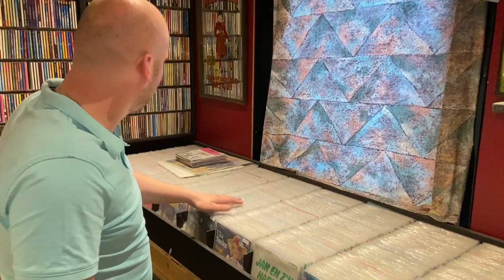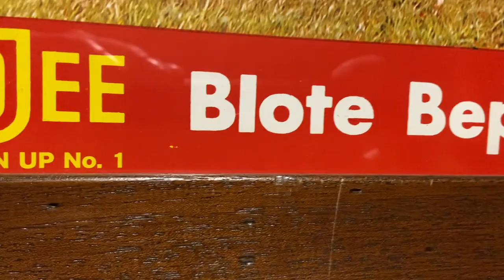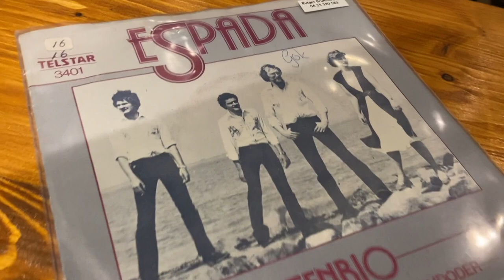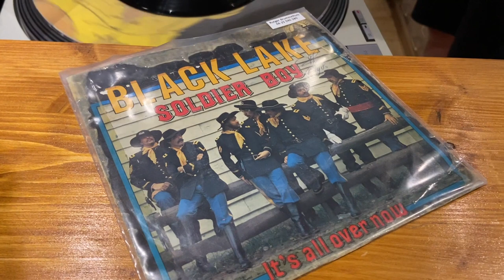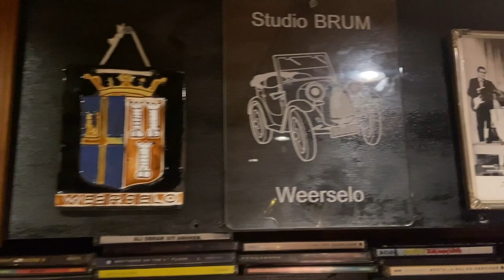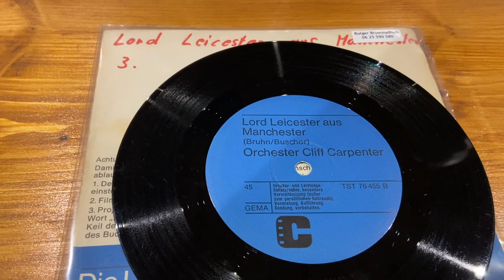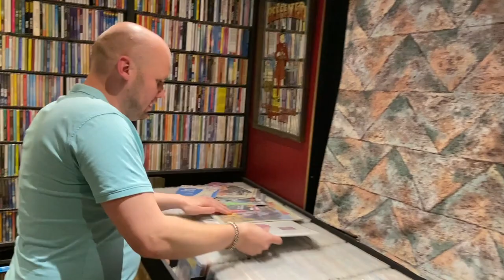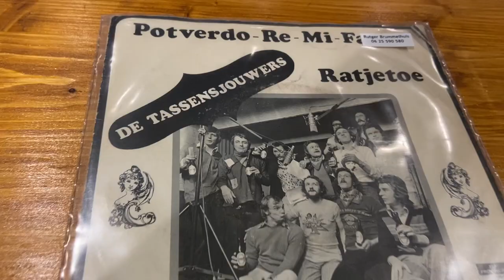Vinyljunks uitzending 13: Rutger Brummelhuis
Vinyljunks laat je kennis maken met vinylverzamelaars. Door het oog van de naald. Van Blote Bep op de step naar ' Autokino Samstags um halb zehn' en van 'De Bokser' naar De Weerselose Piraatjes. Een spraakmakende bouwvak-uitzending met Rutger Brummelhuis.